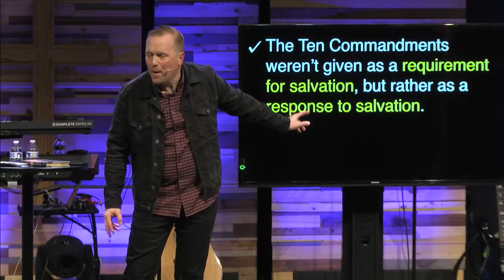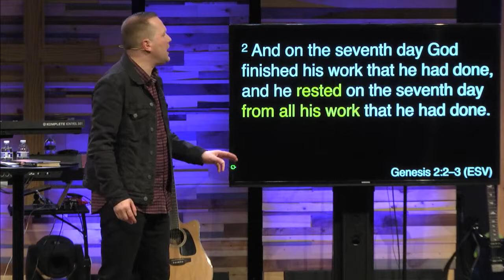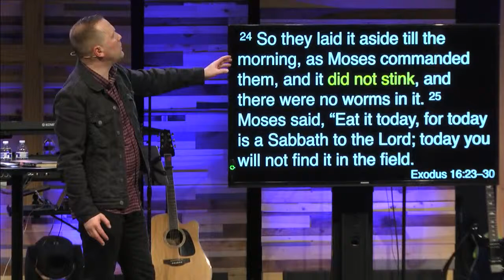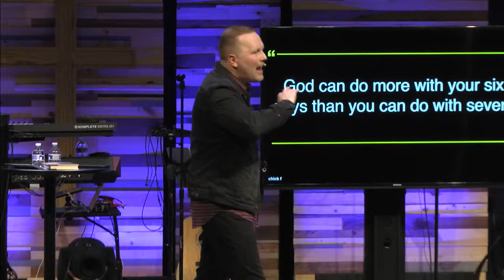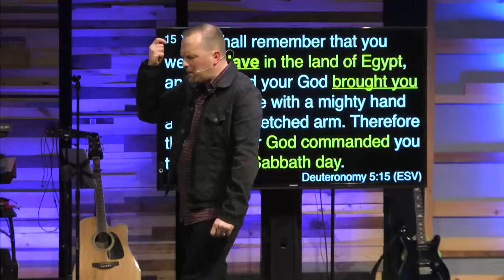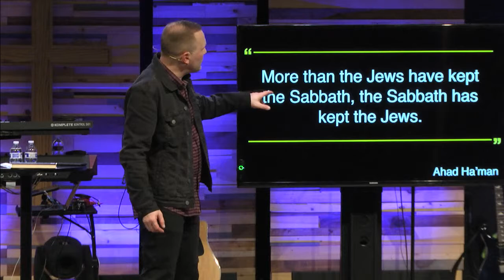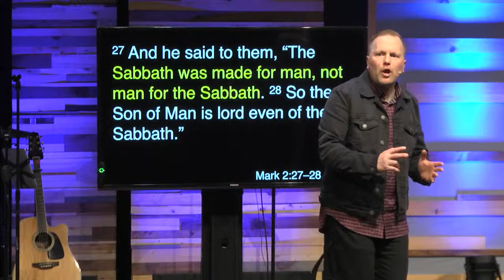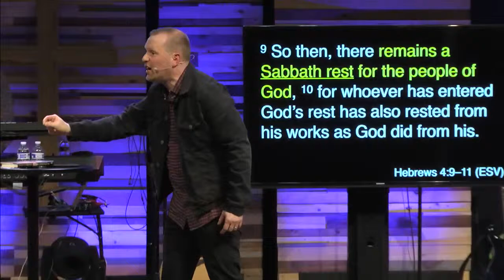Arresting Death by God's Rest